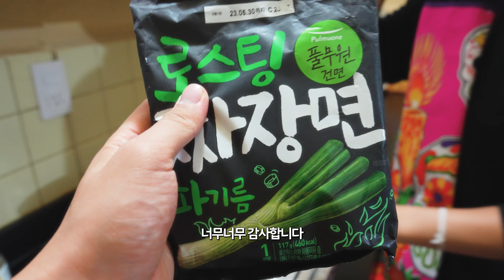집 없이 방랑해도 마냥 행복한 30대 유학생 부부의 하루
언제나 청춘처럼 살고싶은 30대 부부의 일상과 여행 이야기

재밌게 봐주세요! 댓글과 좋아요는 큰 힘이 된답니다♥

음악 구독서비스 아트리스트
아래 링크로 가서 가입하시면 2개월 추가 보너스 혜택!
(저도 2개월 추가됩니당 윈윈!)